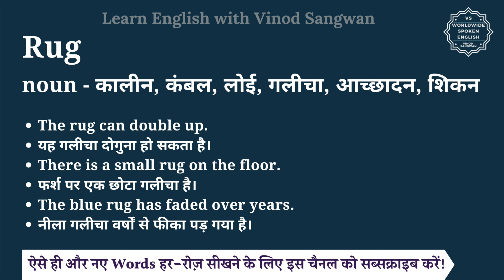Rug meaning in Hindi | Rug ka matlab kya hota hai | English vocabulary words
इस वीडियो में आप Rug का हिंदी में मतलब समझेंगे और साथ में Rug का pronunciation भी सीखेंगें यानि की आप Rug के अर्थ के साथ साथ ये भी सीखेंगें की Rug को कैसे बोले या Rug को बोलने का सही तरीका क्या है |

तो बस एक मिनट में सीखिए Rug को|
Let’s learn Hindi Meaning of Rug in detail.

Rug का हिंदी में अर्थ होता है
noun - कालीन, कंबल, लोई, गलीचा, आच्छादन, शिकन

Rug को इन उदाहरणों से और अच्छे से समझ सकते हैं
The rug can double up.
यह गलीचा दोगुना हो सकता है।
There is a small rug on the floor.
फर्श पर एक छोटा गलीचा है।
The blue rug has faded over years.
नीला गलीचा वर्षों से फीका पड़ गया है।